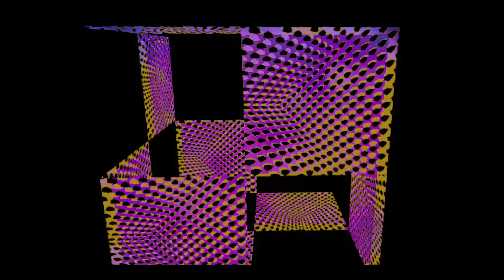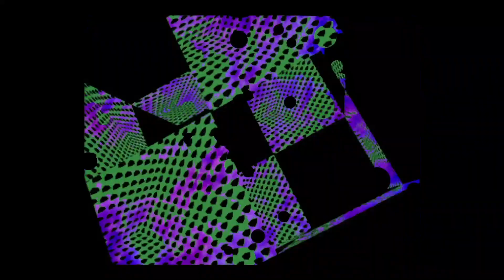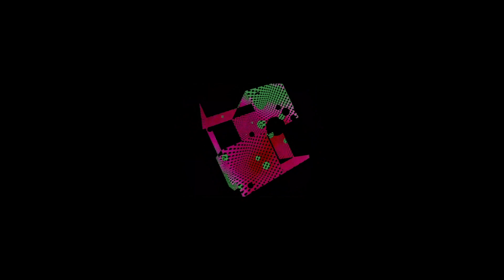Tristan Arp - Slip (Official Video)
Label: Banoffee Pies Records
Catalogue Number: BP012
Title: Slip
Artist: Tristan Arp
Genre: Techno / Broken Beat
Release: 24/04/20

Tracklist:
A1Swept Thru
A2 Oblique House
B1 Slip
B2 Circling Music

Banoffee Pies Records drop their 12th release in the original series with a solo EP from New York based Tristan Arp. With a string of intricate music on the likes of Human Pitch and a recent LP entitled "Suggested Forms", which offers a wider exploration into his work, Tristan's passion for sound design echoes in this record.

All four tracks offer an environment somewhere between a feeling and a dancefloor with obscure influences in polyrhythmic drum patterns and a clear combination of digital and analogue processing.  "Swept Thru" opens proceedings with a spiral of rhythms and heavy percussion leaping in energy throughout, before the spooked out Vox takes control on "Oblique House" with deeper movements in a haunted club tune. The B side opens with the title track "Slip" in a powerful whirlwind arrangement of sub bending sounds before the final colour is added to the palette in "Circling Music'' with emotive jingles in a more retained and patient mood.

You can hear Tristan's other work within the Asa Tone project - a trio group well worth the trip, offering a deep variety of works exploring field recordings taken and formulated in Indonesia beneath a tree canopy deep in the jungle. This same energy and mood spills into this release. Music for feeling. Much love BP x